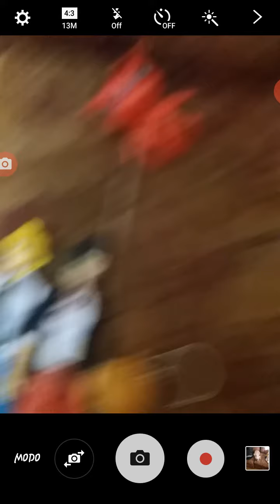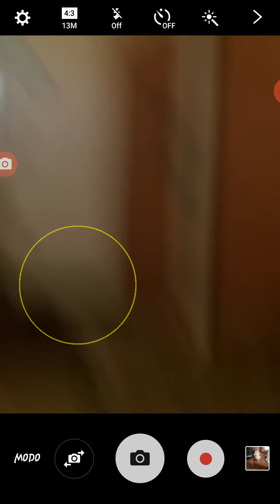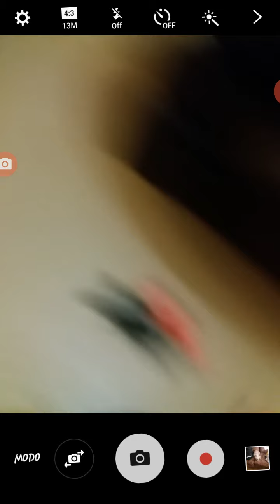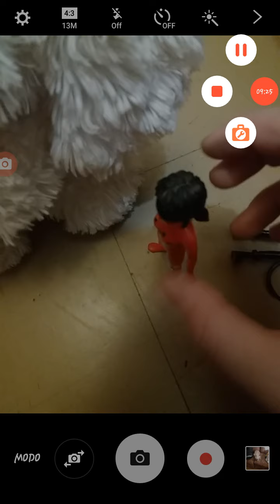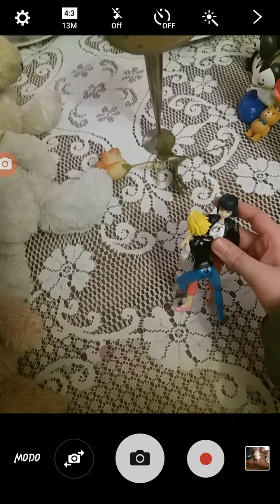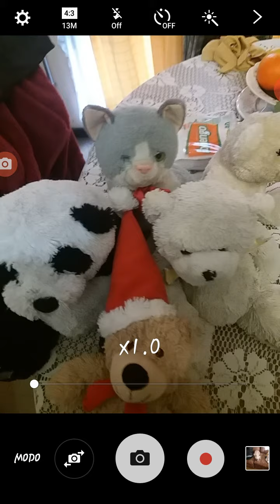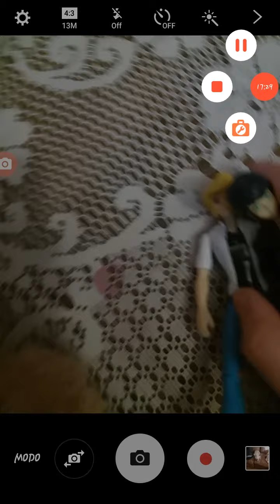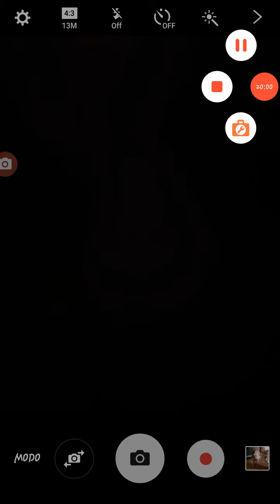Miraculous TOYS - Marriage [Ukranian Dub]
Créditos de Anael Hoffmann
Sin infracciones  de derechos  de autor